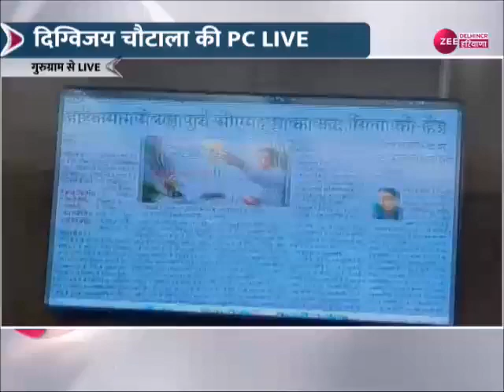Haryana : दिग्विजय चौटाला की प्रेस कॉन्फ्रेंस | JJP | Latest News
Haryana दिग्विजय चौटाला की प्रेस कॉन्फ्रेंस ,देखिए क्या बोले दिग्विजय चौटाला